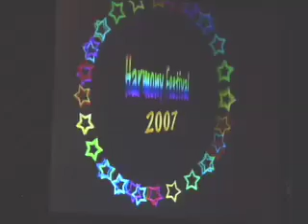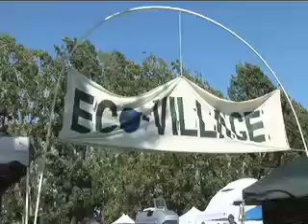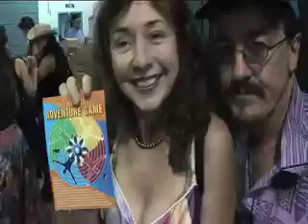Harmony Festival June, 2007. Santa Rosa, California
June 8-10, 3 days and nights, multible stages with music, performance and lectures.